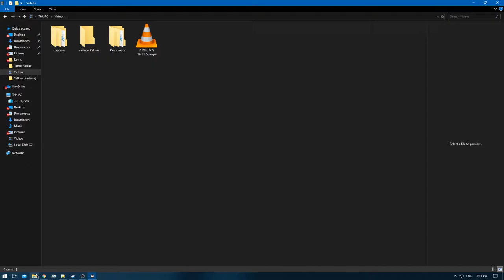[1/1] Pokemon Yellow [Redone + RA] Episode 17.1 - Training & Exploring [NC]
Pokedex Total: 151 [Gen 1 only]
Pokemons Caught: 1
Pokemons Evolved: 1
Trainers Defeated: 13
Times Wiped Out: 0
Difficulty: Default
Bonus Feature: Retro Achievements [RA]
[Time Stamps]

0:00 [YouTube Time Stamp Feature]
0:23 [Game Begins]
0:49 [Pokemon Battle Starts] [Bird Keeper] [A]
2:53 [Pokemon Battle Ends] [Victory]
3:54 [Duduo Caught]
4:05 [Pokemon Battle Starts] [Bird Keeper] [B]
5:30 [Pokemon Battle Ends] [Victory]
6:20 [Pokemon Battle Starts] [Bird Keeper] [C]
7:23 [Pokemon Battle Ends] [Victory]
7:42 [Retro Achievement Unlocked: Hug Me!]
8:39 [Pokemon Battle Starts] [Biker] [A]
10:34 [Pokemon Battle Ends] [Victory]
11:10 [Pokemon Battle Starts] [Cue Ball] [A]
13:54 [Pokemon Battle Ends] [Victory]
14:12 [Pokemon Battle Starts] [Biker] [B]
15:03 [Pokemon Battle Ends] [Victory]
15:13 [Pokemon Battle Starts] [Biker] [C]
17:28 [Pokemon Battle Ends] [Victory]
20:44 [Pokemon Battle Starts] [Cue Ball] [B]
22:07 [Pokemon Battle Ends] [Victory]
22:48 [Pokemon Battle Starts] [Cue Ball] [C]
24:10 [Pokemon Battle Ends] [Victory]
24:55 [Pokemon Battle Starts] [Cue Ball] [D]
26:25 [Pokemon Battle Ends] [Victory]
26:52 [Pokemon Battle Starts] [Cue Ball] [E]
27:50 [Pokemon Battle Ends] [Victory]
28:03 [Pokemon Battle Starts] [Biker] [D]
29:11 [Pokemon Battle Ends] [Victory]
31:08 [Pokemon Battle Starts] [Biker] [E]
34:22 [Pokemon Battle Ends] [Victory]
34:33 [Primeape]

Yellow: [1/3]
Red: [2/3]